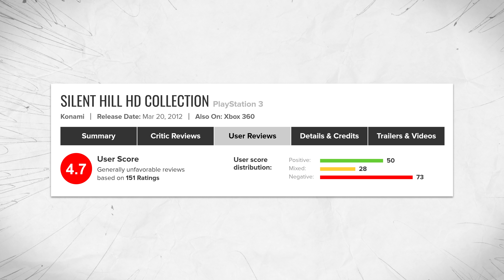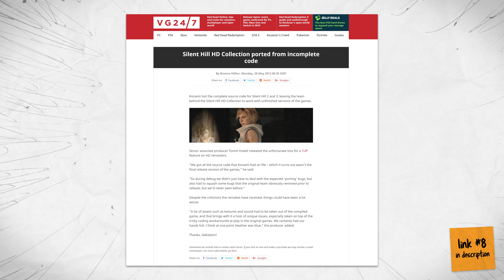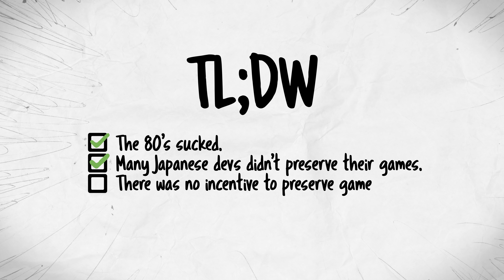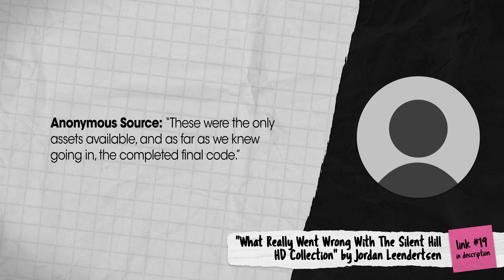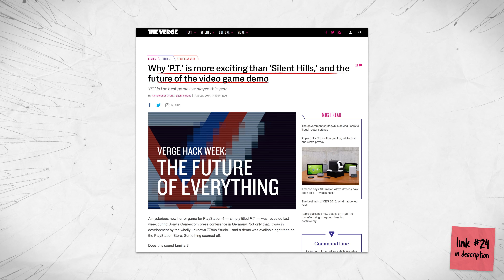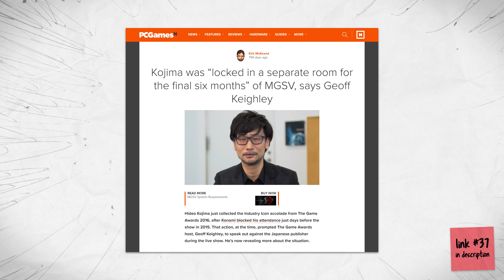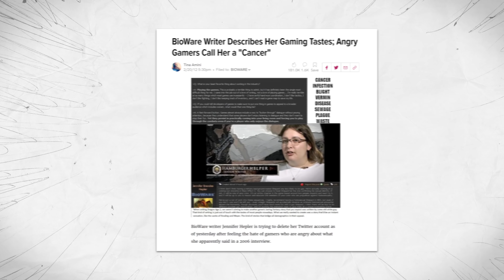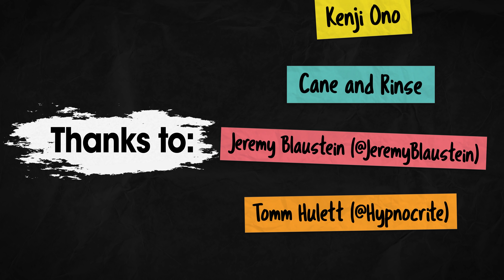Who Ruined Silent Hill? - The Tragedy of Tomm Hulett: Part 2